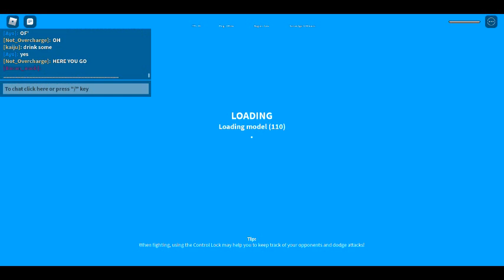Rodan Bull Addiction Part 2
This is Part 2 of The Rodan Bull Addiction
Drink Rodan Bull It Gives You Chad Powers